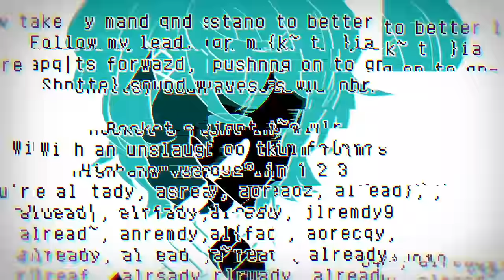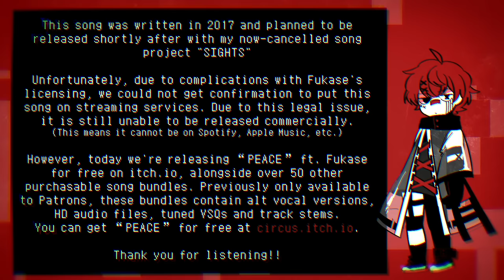【FUKASE】 PEACE / CircusP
DL "PEACE" ft. Fukase for free, as well as 50+ song reward bundles available for purchase!!